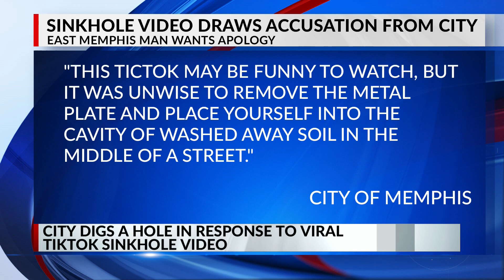City digs a hole in response to TikTok sinkhole video